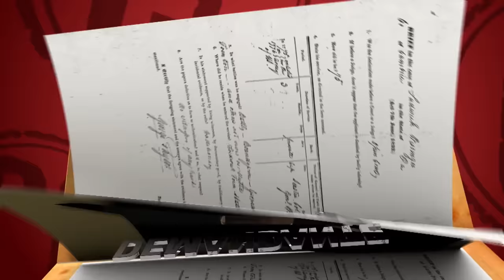Odia a los latinos, Casos Completos | Caso Cerrado | Telemundo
Video oficial del controvertido programa de Telemundo Caso Cerrado. Diana odia a los latinos que llegan a EEUU y por lo tanto, usa nombres racistas en el menú de su restaurante.